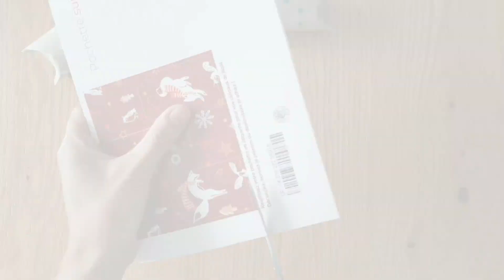DIY Un Noël qui fait du bien – Cadeau surprise.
La créatrice de contenus @MonPetitSoukd’Idees, vous propose de réaliser des petits cadeaux surprises en utilisant comme support, une pochette suivie de Noël.
Fournitures à prévoir :
- Une pochette de suivi
- Des rouleaux de papier toilette
- De la ficelle
- Des marqueurs de différentes couleurs
- Une paire de ciseaux
- Des surprises à cacher
- Décoration naturelle (branche de sapin…)

Retrouvez nos produits festifs sur LaPoste.fr, dans votre bureau de poste ou auprès de votre facteur.